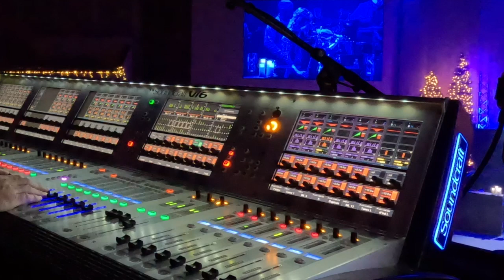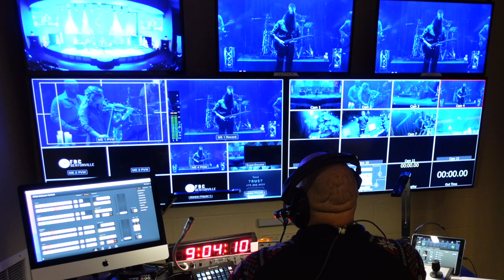‼️Detrás De Cámaras Navidad 2023 | Opening‼️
Acompáñanos Al Detrás De Cámaras De La Apertura De Nuestro Servicio Navideño 2023!

⬇️‼️Nuestro Equipo‼️⬇️
✅ Sony ZV-1
✅ iPhone 12 Pro Max
✅ GoPro7 Hero Black
✅ Deity D4 Duo
✅ Rode Wireless Go II